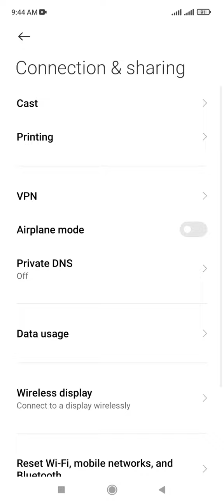How to FM Radio Apps today data usage amount on Redmi note 10 and Xiaomi Phone